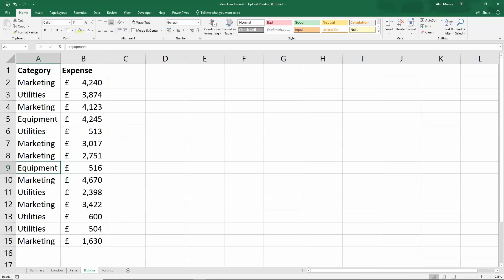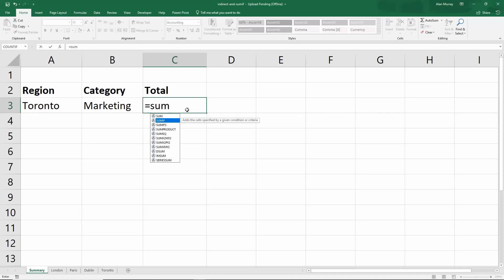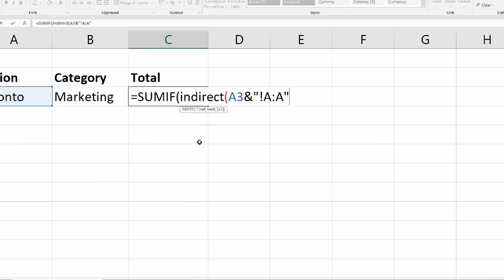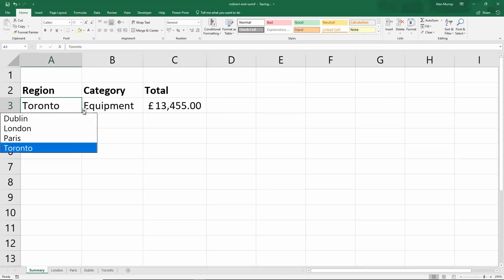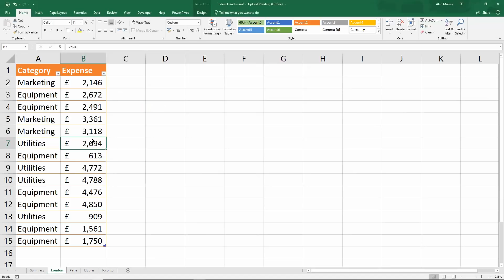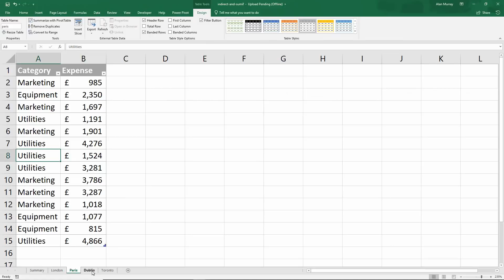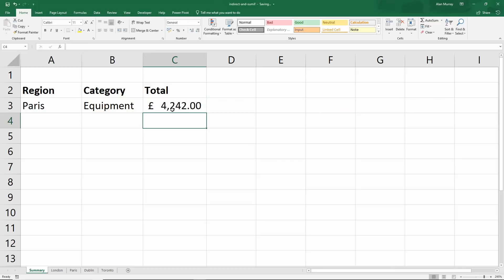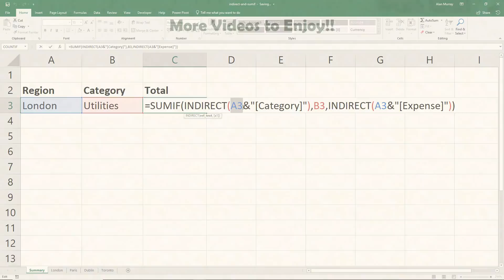SUMIF with INDIRECT Function for Dynamic Sheet and Table References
In this video, we look at using the SUMIF function with the INDIRECT function for dynamic worksheet and table references.

Two amazing functions used together to sum values from a sheet specified as a cell value. We then use them to reference a table from cell value.

This technique can easily be adapted for any formula - VLOOKUP, COUNTIF, INDEX - the options are endless.